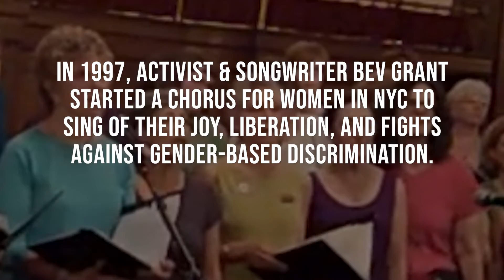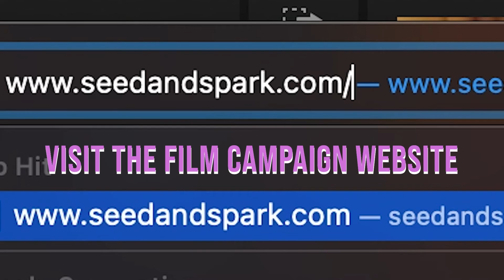We Rise Up Singing Pitch Video